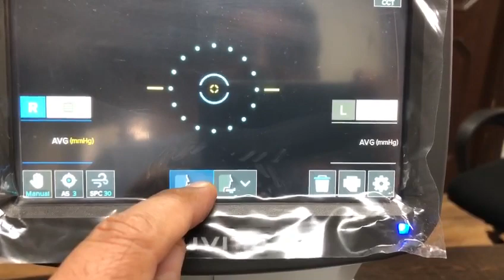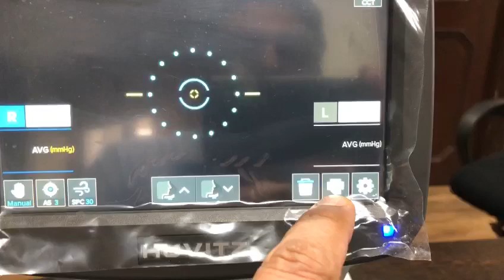Comprehensive Guide to Huvitz HNT1 Non-Contact Tonometer Functions | NCT Features Explained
Welcome to our comprehensive guide on the Huvitz HNT1 Non-Contact Tonometer (NCT)! In this video, we delve into the key functions and features of the HNT1, a cutting-edge device designed for accurate intraocular pressure (IOP) measurement without the need for direct contact.

Whether you're a seasoned optometry professional or new to the field, this tutorial will provide valuable insights into optimizing the use of the Huvitz HNT1 NCT.

HNT1 Non contact tonometer from Huvitz Korea supplied by Jaggi brothers in India.

Features:
1. Auto- tracking and shoot for each eye.
2. Soft puff mode
3. Motorised chin rest
4. three readings per eye
5. Auto adjustable smart puffing control for patient comfort
6. High resolution 7" colour touch screen

We also have HNT1P model which has the following additional features:
1. Compensated IOP with Pachymetry
2. CCT measurement
3. Calculation and print outs of anterior chamber angles

for more information about products